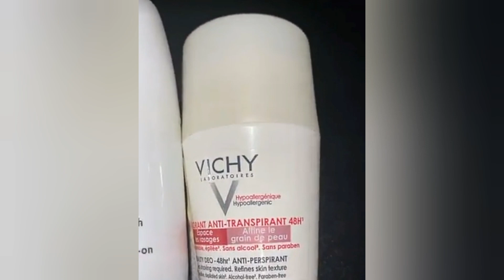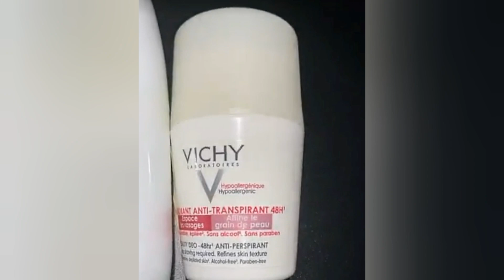مزيل عرق ما يسبب سواد - دكتور طلال المحيسن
مزيل العرق طبيعي أنه ما يسبب سواد الا في بعض الأنواع ، مزيلات العرق الامنة